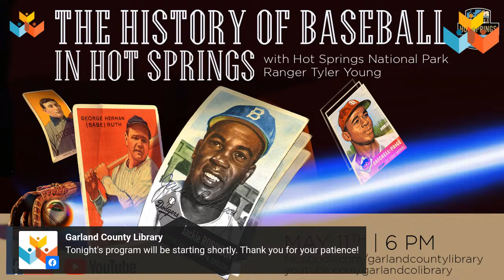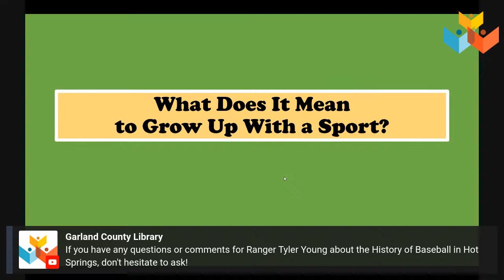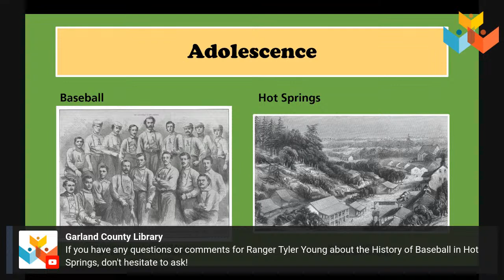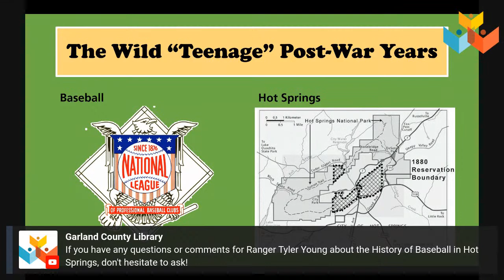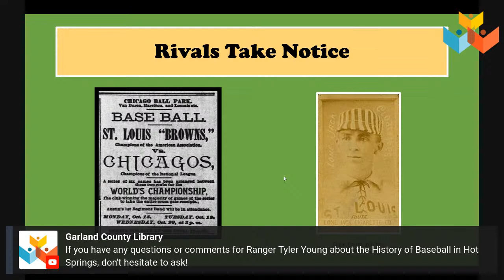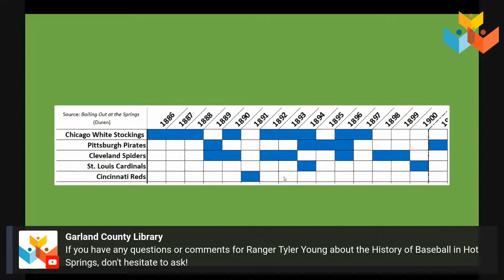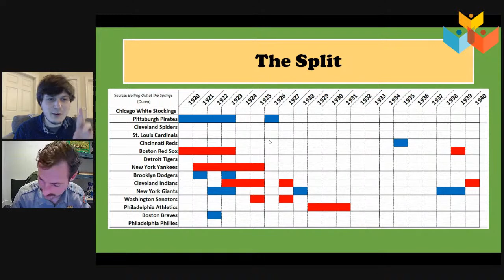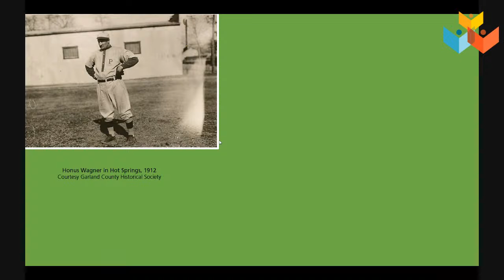The History of Baseball in Hot Springs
It was a match that made sense: America’s Pastime and the American Spa. Growing up in the uncertain years following the U.S. Civil War, each played a role in healing a nation. By the end of the nineteenth century, both the sport and the city had made a name for themselves in the national press, leading to an encounter that would spark half a century of springtime rendezvous. But what happened after one finally left the other behind, and the lights went out in their relationship?

Join Hot Springs National Park Ranger Tyler Young on a virtual tour of baseball’s golden years in Hot Springs and a “Where Are They Now” look at how baseball’s notables and their Hot Springs haunts fared in the years following the breakup.